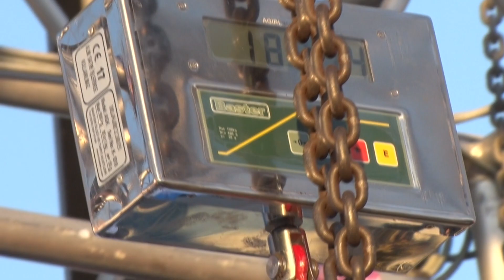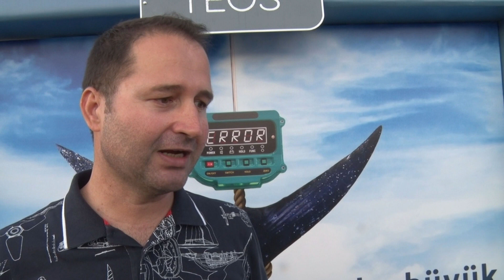Turkcell Platinum Tuna Masters Teos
İzmir’in Seferihisar ilçesindeki yat limanı Teos Marina’nın ev sahipliğinde, bu yıl 3’üncüsü gerçekleştirilen “TURKCELL PLATINUM TUNA MASTERS TEOS” balıkçılık turnuvası, balıkçılıkta Teos destanı yazmaya devam ediyor. Bu yıl yarışmada en büyük balık 190 kilo mavi kanat orkinos yakalayan BLUEFIN ekibi Turgut Konukoğlu, Hasan Yazıcı, Muhammed Şişman, Hilmi Akın oldu.

Türkiye’nin usta balıkçılarının ve ünlü iş adamlarının yarıştığı turnuvada, yine dev balıklar tutuldu. Balıklar büyük olunca ödüller de büyük oldu. Kategori birincileri Raja Ambat ve Cape Town seyahati kazandı. Sponsor hediyelerinin yanı sıra tüm finalistler Teos Marina’da yıllık sözleşmede %50 indirim kazandı.

Turnuvanın yaratıcıları ve yapımcıları, Murat İyriboz ile Elvio Pennetti’nin sunumuyla 2 gün boyunca denizde mücadele eden yarışmacılar tuttukları balıklarla sahneye çıktılar. En çok balık tutan ve en büyük balık kategorilerinde yarışan takımlar, halkın ilgiyle izlediği ödül töreninde alkışlarla karşılandılar.

Turkcell Platinum’un ana sponsor olduğu, Teos Marina’nın ev sahipliğini yaptığı organizasyonun diğer sponsorları, Mercedes-Benz Türk, Obelix Charters, Meridian Adventure Hidden Bay  Teos, Camp David, Evinrude, Raymarine, Can-Am, Seadoo, Arvento, Northstar, Seakeeper, CMS, GoPro firmaları ve Seferihisar Belediyesi oldu.

4 gün boyunca sahada sponsor tanıtımları ve keyifli sunumlar halkın katılımına açık olarak yapıldı. Final günü ise tutulan balıklar bir kısmı sashimi (Japon usulü çiğ balık ) olarak, bir kısmı mangallarda pişirilerek mezeler eşliğinde herkese ikram edildi.

JÜRİ ÖZEL ÖDÜLÜ MONACO’DAN GELEN EBİSU’YA

Turkcell Platinum Tuna Masters Teos’ta yakalanan dev balıkların ünü tüm dünyaya yayılınca, bu yıl yarışmaya Monaco’dan deniz yolu ile 2500 millik bir seyahat gerçekleştiren EBISU teknesi ekibi Serhat Yalçın, Patrice Garziglia ve Antoine Drochon, Jüri Özel Ödülü’ne layık görüldü.

Yakala bırak da yapılan yarışmada, bu yıl ilk kez kullanılan dijital puantaj sistemindeki hata nedeniyle, kılıç balığı kategorisinde turnuva yasal sınırı olan 24 kg altındaki, salınması mecburi balıkların puanlamaması gerekirken, yanlış bir işlem yapıldı. BLUE RIBAND teknesinin 11kg’lık kılıç balığı yakala bırak yapması puan almaması gerekirken puan aldığı için, sahnede ödül aldı.

Ancak hakem heyetinin hatayı fark edip puanı düştüğünde, BLUE RIBAND teknesinin maalesef kazananlar arasına giremediği açıklandı. Bu durum en büyük balık ve toplam puanda birinci ödülünü etkilemese de, sahnede açıklanan finalistlerde ikinci ve üçüncülük sıralamasında değişiklik oldu. Hakem heyeti “Hata tamamen turnuva organizasyon ekibinin olup, verdiğimiz bu rahatsızlıktan dolayı çok üzgün olduğumuzu bildirir, tüm katılımcılardan özür dileriz” açıklaması yaptı.

EN BÜYÜK BALIK BLUEFIN EKİBİNDEN

En fazla balık kategorisinde WHALE RIDER ekibi Talip Altuğ Aksoy, Ünal Aygenoğlu, Hakan Tekinoğlu 106 kilo mavi kanat orkinos ile 3’üncü oldu. Ekip 2 bin TL para ödülü kazandı.

En fazla balık kategorisinde BLUE CAMELOT ekibi Marc Benmayor, Tolga Barış Akkaya, Cihan Cep, Emrah Erdoğan, Bahadır Tonguç, Süleyman Türkay 64,3 ve 44,1 kilo 2 mavi kanat orkinos ile 2’inci oldu. Ekip 3 bin TL para ödülü kazandı.

En fazla balık kategorisinde ALBATROS teknesi ekibi Erkan Sarı, Yakup Elbüken, Muhsin Parlak, Burak Parlak 143 kilo mavi kanat orkinos ile 1’inci oldu. Ekip 5 bin TL para ödülünün yanı sıra, 4 kişi 3 günlük Güney Afrika Cape Town’da yapılan “Tuna Masters Cape Town” balık turnuvasına katılım hakkı ve seyahat kazandı.

En büyük balığı yakalayan takım ise 190 kilo mavi kanat orkinos ile BLUEFIN teknesi ekibi Turgut Konukoğlu, Hasan Yazıcı, Muhammed Şişman, Hilmi Akın oldu. Ekip organizasyonun 5 bin TL para ödülü yanında, sponsorlardan Seakeeper firmasından 5 bin TL para ödülü, 4 kişi 4 gün Endonezya Raja Ambat’ta dalış seyahati kazandı.

Ödül töreninde Turgut Konukoğlu, yaptığı konuşmada büyük balığı kovalarken yarışan ekiplerin centilmence sahayı açtığını belirterek, “Oltayı ben tuttum ama aslında bu balığı hep birlikte yakaladık” diyerek rakiplerine teşekkür etti. 3’üncü yılındaki organizasyonda, sportif balıkçılık turnuvaları arasında Teos’un önemi bir kez daha ortaya çıktı.